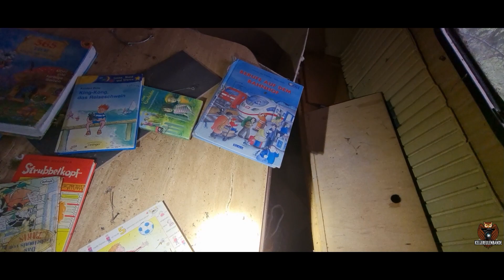Alles zurück gelassen! Hier wohnte Familie C. - LOST PLACE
Hallo,

herzlich Willkommen bei der Kellereulenbande!

Es ist schon einige Wochen her, als Paddy und ich diesen Lost Place besucht hatten. Überall auf dem Grundstück, also im Garten und im Haus herrschte pures Chaos. Anhand der Umstände gehen wir davon aus, dass es sich hierbei um Mietnomaden handelte. Dieser Zufallsfund hat sich wirklich gelohnt, da ALLES zurück gelassen wurde.

Dadurch unterstützt ihr uns bei zukünftigen Projekten und für euch ist es natürlich kostenlos!

Liebe Grüße
Kellereulenbande